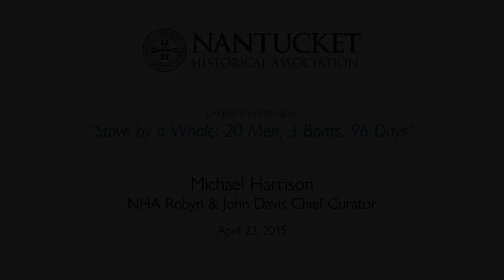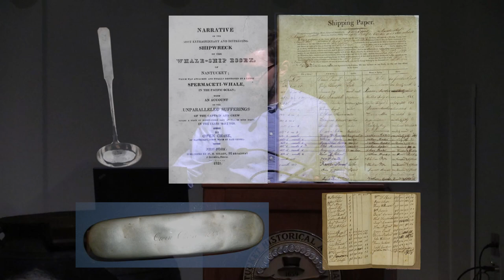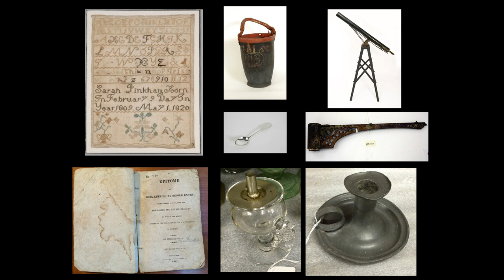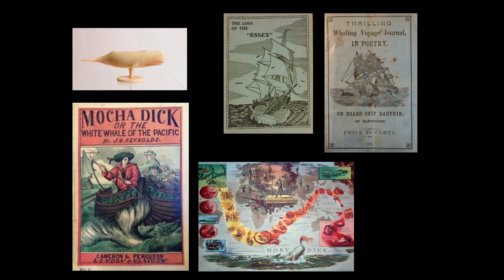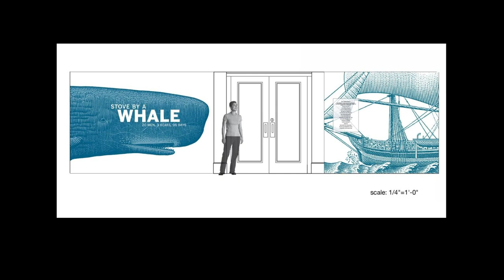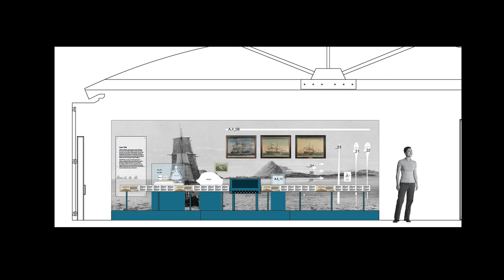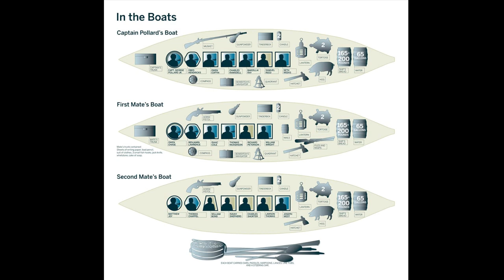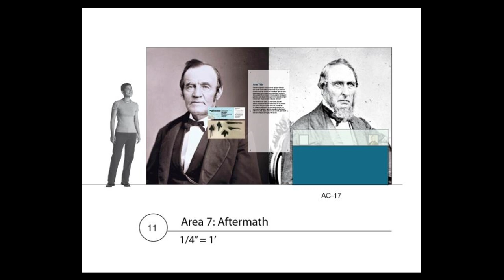The Whaleship Essex "Stove By A Whale" Exhibition Preview at the Nantucket Whaling Museum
On November 20, 1820, an enraged sperm whale wrecked the whaleship Essex in the middle of the Pacific Ocean, leaving 20 sailors afloat in three small boats, 1,300 miles from land.

Fearing cannibals on the closest islands—20 to 30 days’ sail away—the officers set course instead for South America, hoping to run 3,000 miles against contrary winds before exhausting their limited food and water.

Three months later, passing ships picked up five emaciated survivors. Three others remained stranded on a remote island, and 12 men were dead—seven of them eaten by their starving shipmates.

The 2015 exhibition at the Nantucket Whaling Museum recounts the story of the Essex and its crew and explores where these men came from, what happened to them, and how their tragic tale has fascinated storytellers for 200 years.

This remastered video features Michael Harrison, then Robyn & John Davis Chief Curator of the Nantucket Historical Association, discussing the exhibition and how it came to be.